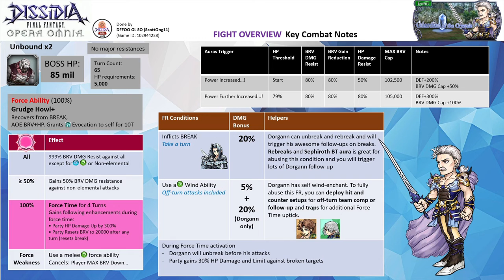DFFOO GL | Guardian of the Crystal (Dorgann) SHINRYU: Ardyn Run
Ardyn FR Run
Party: Ardyn FRBT+3/3 (Lunafreya LD, Sephiroth (Fujin LD*), Dorgann LD (Kurasame LD)
* Only Fujin base and Kurasame base calls used

TBH I have been struggling and find Ardyn FRBT Phase pretty underwhelming. Now with Dorgann in the fold, it makes me feel that Mr. Federal Hat plays a lot better. Ardyn can generate breaks reliably so he is one of the optimal characters that work well Dorgann.

Brothers summon, Selphie LD friend

Note: All characters are EX+3LB with their bloom passives, HG armor & their enhancement boards. Ardyn has his BURST+3/3, FR, LD & following spheres - Rinoa, Alphinaud (RF), Vanille. Sephiroth has his BURST+3/3, LD & the following spheres - Raijin (RF), Vaan (RF), his own. Dorgann has his FR+3/3, LD, & the following spheres - his own, Xande (RF), and Vanille.

UW: Ardyn 5/5 UW, Sephiroth 5/5 U/W
HG Armor+: Ardyn HG+3/3, Sephiorth HG+3/3, Dorgann HG+3/3
Force Level: Ardyn LV30, Dorgann LV30, Sephiroth LV10
Calls: Ardyn FRBT+3/3 (Lunafreya LD, Sephiroth (Fujin LD*), Dorgann LD (Kurasame LD)

Wave 1: Unbound x2 (completed on turn 14)

Score: 3157k

Time Codes:
00:00​ - Fight Overview
03:08 - Commencement of the Fight

SHINRYU Overview
- The 2 Unbound have 95 million HP each.
- They don't have any major resistance

All: Boss gains 999% brave damage resistance to all elements except for the wind, ice, and non-element attacks.
≥ 50%: Boss will gain 50% BRV damage resistance against non-elemental attacks.

Force Ability
Grudge Howl+ – Reset from BREAK, AOE BRV + HP attack. Grants self Evocation buff (1% HP regen, instant turn after your party act, the buff will be dispelled on break)

• Boss HP damage is up by 300%
• Boss' BRV will reset back to 20,000 after break.

Force Weakness: Use melee wind FR ability
Cancel boss Player MAX BRV Down aura

- Boss will initiate a Player MAX BRV Down aura at the start of the fight - 400% MAX BRV Down
- Boss has 2 basic attacks -
a) Shadow Ball- AOE BRV+HP, inflicts 5T -80% ATK Down debuff
b) Grudge Howl - ST BRV+HP. Grants self 10% Turn Rate Up buff and 50% BRV Damage resistance.